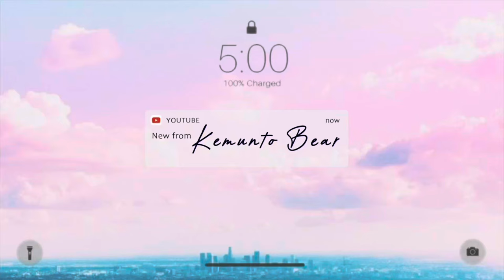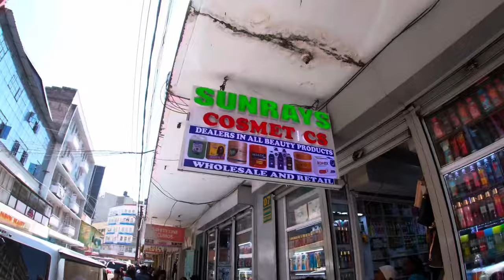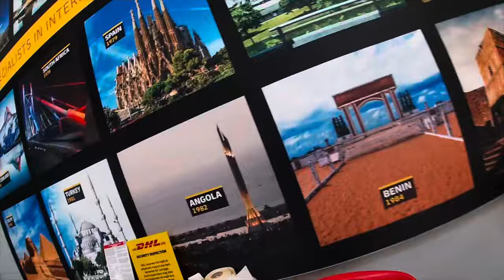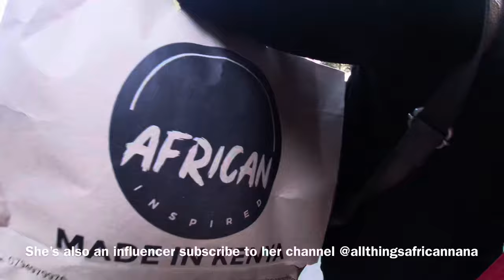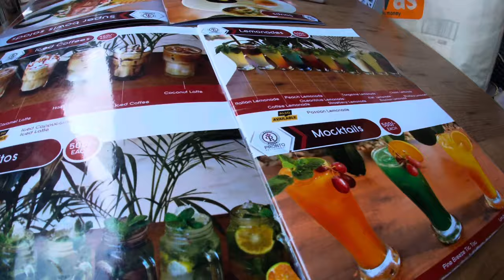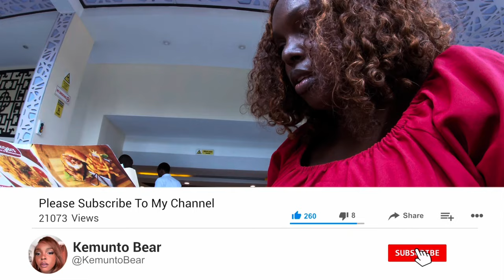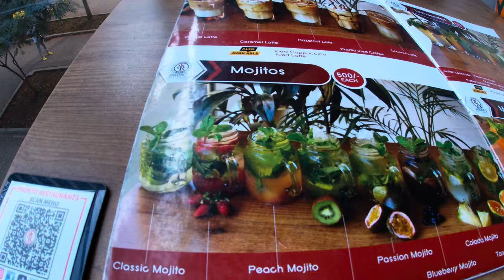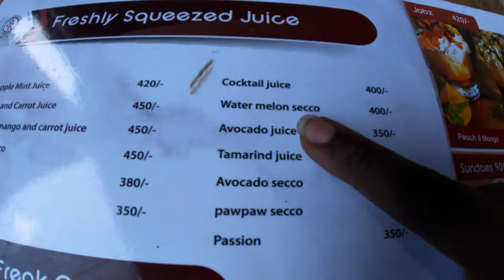A Day As My Sister's Personal Assistant In Nairobi,Kenya!Quiting 9-5 Job to Influencer Entrepreneur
Day in a life of a small business Kenyan woman from Quiting a  9-5 Job To full time Influencer Entrepreneur Downtown Nairobi

Our guest featured today vlog @allthingsafricannana

Free Music for Videos 👉 Music by WABI SABI - coffee shop girl